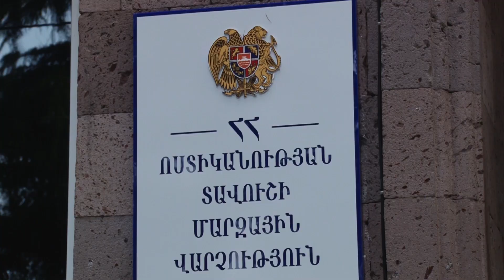Ապօրինի փայտանյութով արտադրամասեր են հայտնաբերվել․ Տավուշի մարզի ոստիկանների բացահայտումները